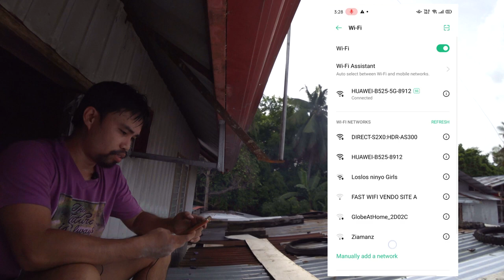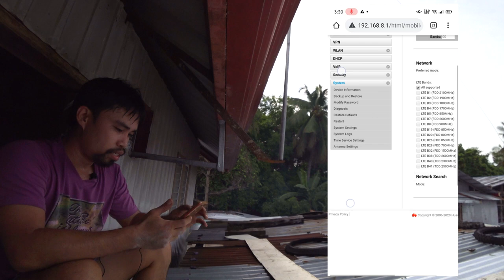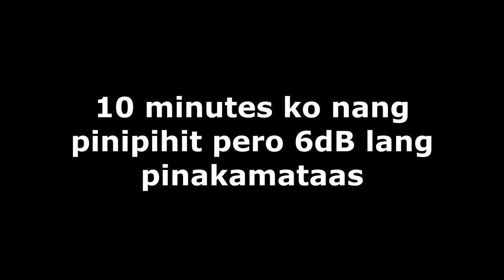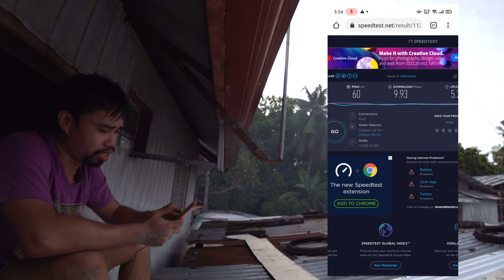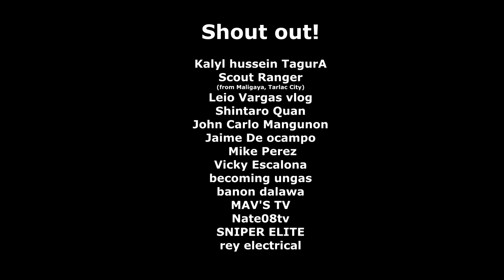Mimo Antenna Installation With Satellite Dish | Masmalakas nga signal!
Hindi ako nakuntento sa signal kaya dinagdagan ko ng Satellite Dish. Masmalakas nga siya at hindi nawawala signal kahit may bagyo na dumaan. Enjoy watching mga boss.